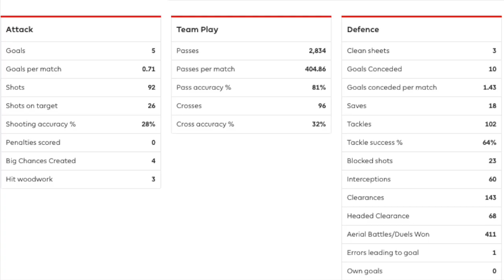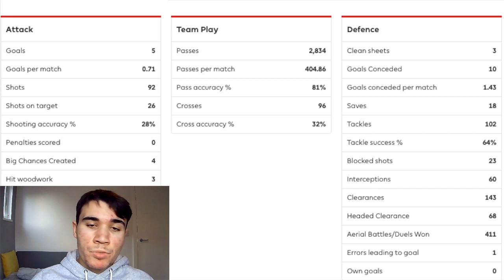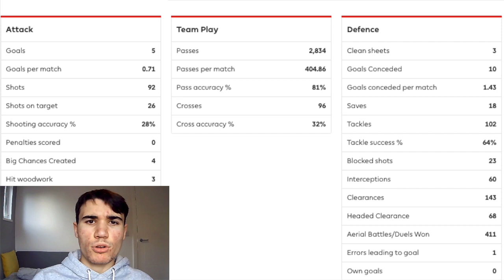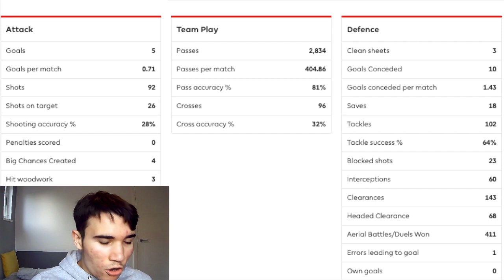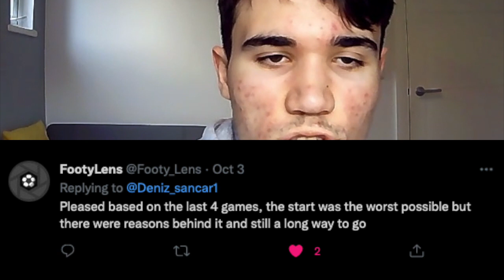REVIEWING ARSENAL's SEASON so far (Positives & Negatives)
In this Arsenal related video, I assess Arsenal's 2021/22 season so far, delving into the positives and negatives so far and what must be done after the international break. Leave in the comments section down below, your thoughts on Arsenal's season so far :)